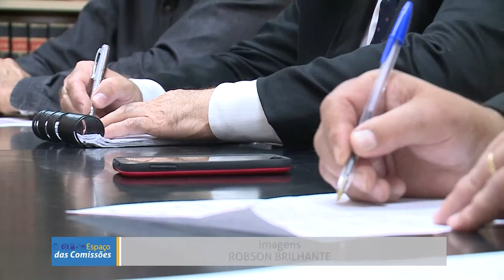Espaço das Comissões | Comissão de Direitos Humanos aborda suposto caso de abuso